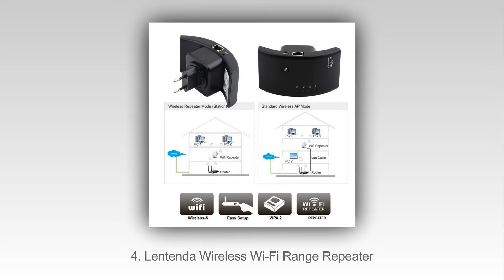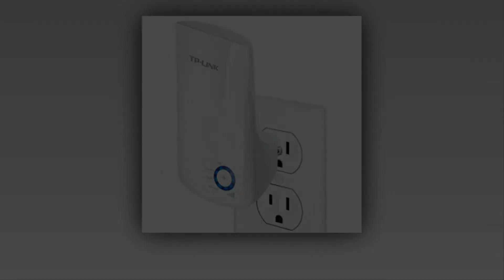Top 10 Najboljih Wi-Fi Pojačala U 2015. Godini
Top 10 najbolje Wi-Fi Pojačala 2015. godine
10. Diamond Wireless Repeater Range Extender
9. Edimax N300 Wi-Fi Extender
8. Bolse Wireless Adapter Wi-Fi booster
7. Belkin N300 Wi-Fi Range Extender F9K1015
6. Cisco Linksys Wireless Range Extender
5. BearExtender Wi-Fi Booster
4. Lentenda Wireless Wi-Fi Range Repeater
3. Ideaworks Long Distance Wi-Fi Antenna 72-6612
2. Securifi Almond Wireless Range Extender
1. TP-Link TL-WA850RE Range Extender